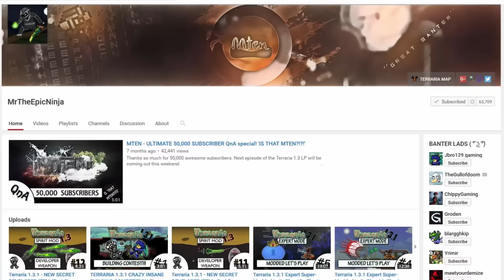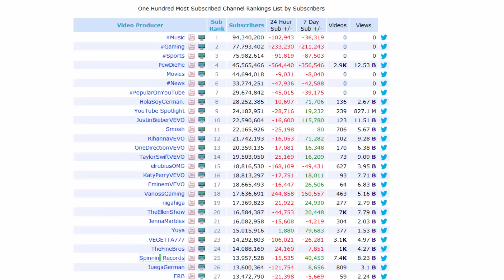THE YOUTUBE RANT - Deleting Active Subscribers?!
This is my first commentary style video, hopefully youtube finds a way to fix this.